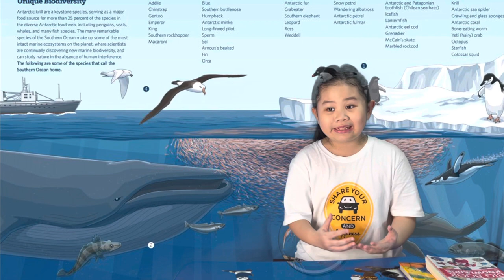THE SOUTHERN OCEAN’s FUN FACTS| News for kids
Do you know since National Geographic began mapping it in 1915, it has recognized four oceans: the Atlantic, the Pacific, the Indian, and the Arctic? But just in time for World Ocean Day on last June 8, National Geographic cartographers declared the oceanic ring around Antarctica the world's fifth ocean: The Southern Ocean.

The Southern Ocean is the fourth-largest ocean in the world.
Here are some fun facts of Southern Ocean for you guys!
• The Southern Ocean is the youngest ocean as it was formed 'only' 30 million years ago when South America and Antarctica moved apart
• The name Southern Ocean was chosen from majority opted voted of 28 countries.
• The surface water temperature of the Southern Ocean varies between 28- and 50-degrees Fahrenheit (or -2 to -10 degree Celsius), making it the fourth coldest of the world’s oceans after the Arctic Ocean. The low temperatures in the region, however, do not deter tourists exploring the area on special adventure travels and expeditions. More than 50,000 tourists experience the Southern Ocean every year
• In spite of its icy cold-water temperatures, the Southern Ocean supports a diverse range of wildlife, including penguins, orcas, sharks, seals, squid, and the largest mammals on Earth,
• The Southern Ocean’s largest resident, the blue whale, can eat up to eight tons of its favorite food every day.
• In Antarctica you can find waddling creatures that are covered in black, white, brown, and sometimes a little yellow. Guess what the creatures are?
• The Southern Ocean covers roughly 6% of the earth’s surface.
• The colossal squid, the largest invertebrate known to man, lives in the waters of the Southern Ocean. These gigantic creatures can grow up to 45 feet (about 13.5m) in length and Colossal squid have the largest eyes in the world. Their prodigious peepers are known to reach up to 10 inches in diameter (or 25.4cm)!
• The largest seal species in the Southern Ocean is the elephant seal, which can grow upwards of 8,800 pounds (nearly 4000kg)! That’s the same weight as 44 adult American men put together.